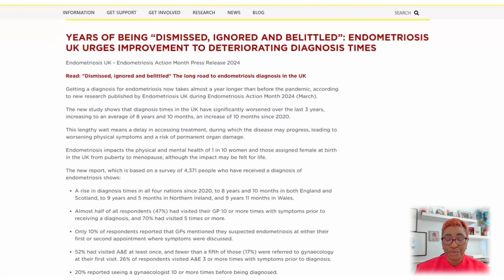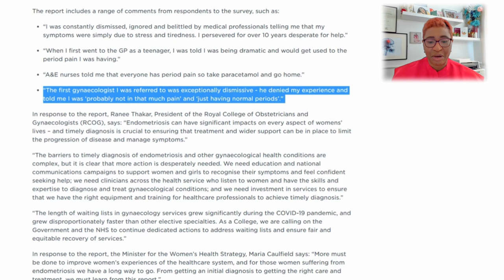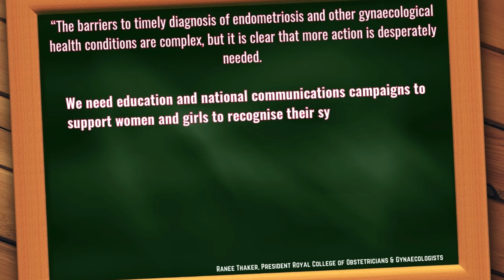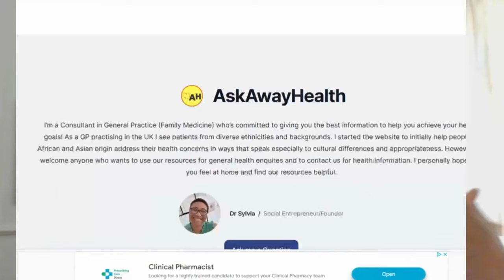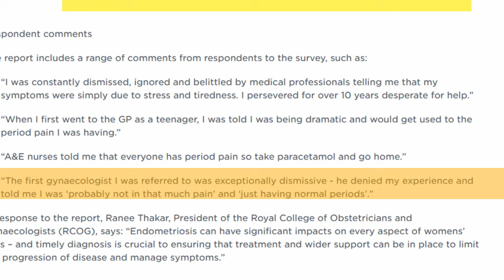Self-Advocacy For Health - Your Ultimate Guide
What can women do to reduce their risk of a delayed diagnosis? How can we advocate for ourselves, making our voices heard and health care needs recognised?
Dr Sylvia discusses 9 key tools we should be armed with to help navigate our healthcare journey and hopefully get the care and treatment we all need in a timely manner.

Chapters
00:00 Introduction
03:10 How Women feel Dismissed, Ignored, Belittled
06:07 Understand Your Body
09:04 Get Health Education
10:19 Ask Questions
11:32 Listen to your Inner Voice
12:47 Keep Symptom Diaries
13:52 Know Your Rights
16:30 Age Isn't a Factor
19:15 Community Support
20:07 Know Your Treatment Plan

⚡️NEW!